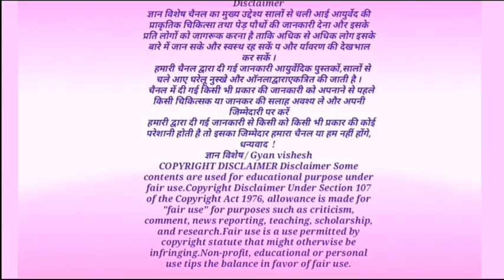घास फूस और कचरा नहीं है ये, यह तो संजीवनी बूटी से भी तेज जड़ी बूटी है, फायदे चमत्कार से कम नही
घास फूस और कचरा नहीं है ये, यह तो संजीवनी बूटी से भी तेज जड़ी बूटी है, फायदे चमत्कार से कम नही, जंगली गोभी की पहचान और फायदे,
धन्यवाद!